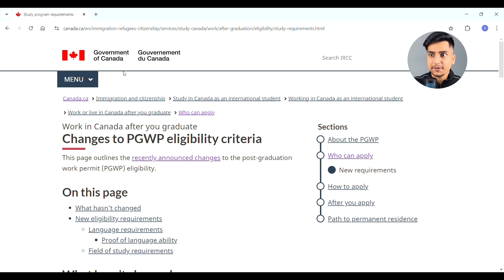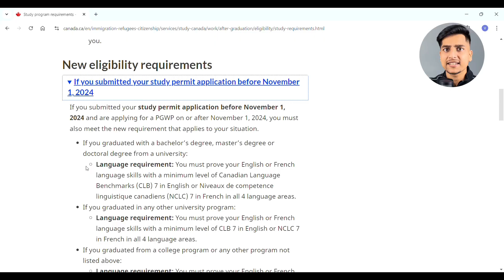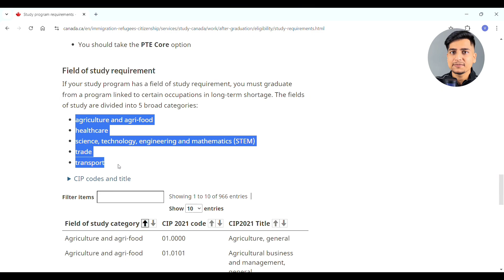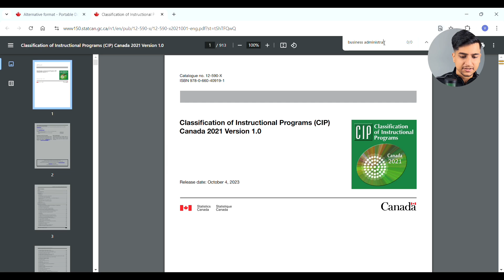PGWP 2024 Update: What You MUST Know Before Applying! 🇨🇦 | IRCC Updates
In this video, I've break down the latest Post-Graduation Work Permit (PGWP) rule changes announced by IRCC! Whether you're an international student planning to stay in Canada after graduation or you're already in the process of applying, this update is crucial. I've covered everything you need to know about the new PGWP eligibility requirements, timelines, and how these changes impact your post-graduation plans in 2024. Don’t miss this important information!